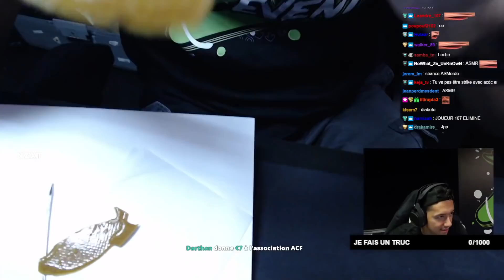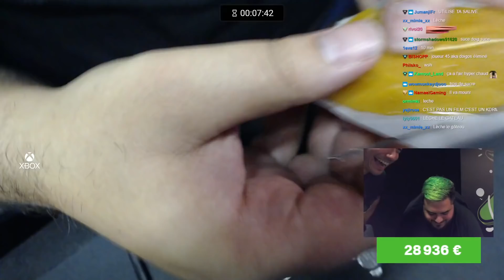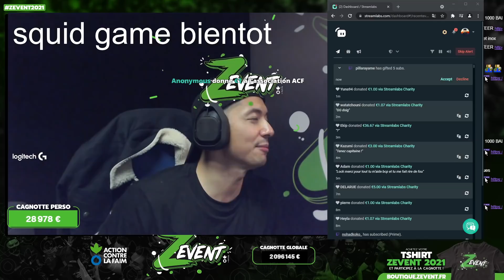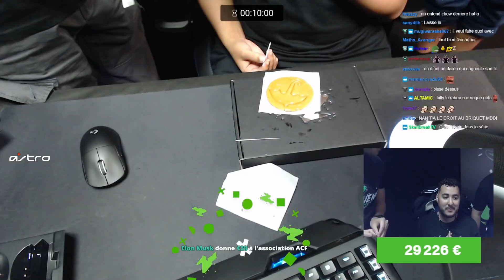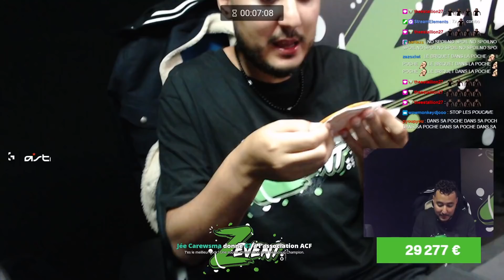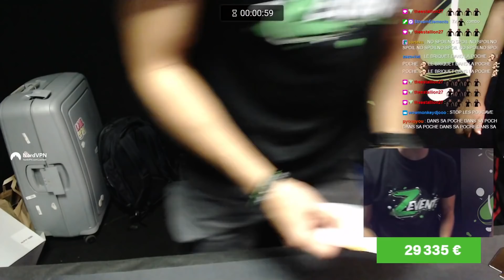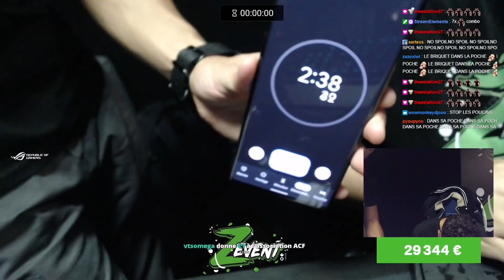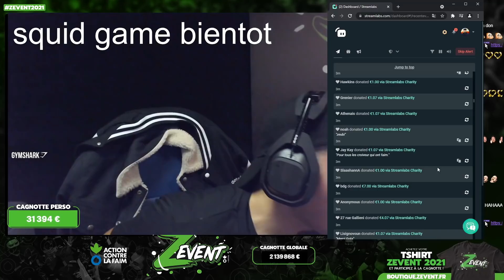JE FAIS PASSER UNE ÉPREUVE DE SQUID GAME À GOTAGA ► Z EVENT 2021